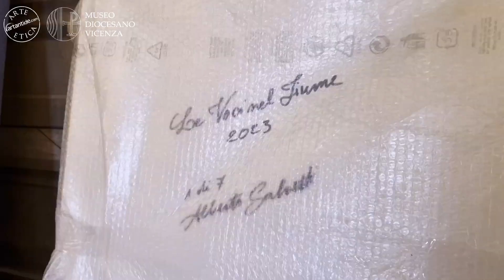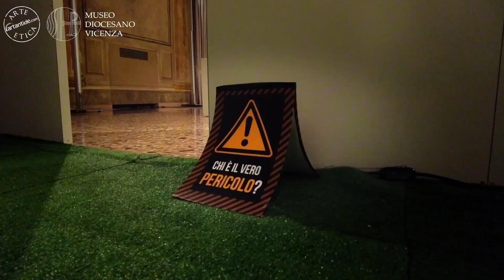RE-GENESIS 5: l'Istinto prima della Ragione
La mostra "Re-GENESIS: l'Istinto prima della Ragione" organizzata al Museo Diocesano dal Movimento Arte Etica mette a confronto gli artisti Alberto Salvetti e Lucio Pozzi che dialogano su temi legati all'ecologia.